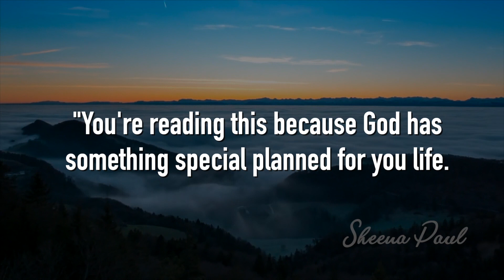Bed Time Blessing | Night Time Promise | Sheena Paul | Blessing Word| April 20th, 2021